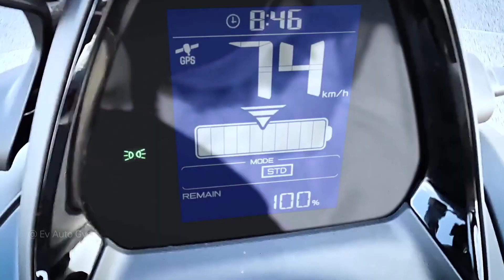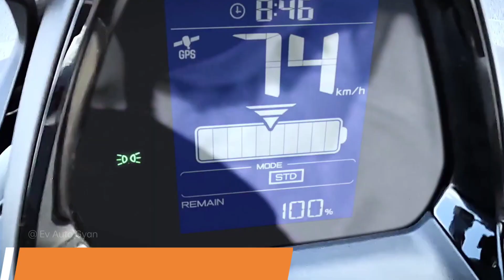⚡New Upcoming Yamaha electric scooter 2023 | Upcoming Ev | Ev Auto Gyan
⚡Top 5 Upcoming Electric Scooter 2023 | Best Electric Scooter in india| Upcoming Ev | Ev auto gyan

hii dosto aaj ka video me upcoming electric scooter India 2023 new and Branded Electric Scooter yamaha Electric Scooter EC-05 Yamaha Neo electric scooter Yamaha E01 all yamaha  electric scooter update and details upcoming electric scooter Yamaha Electric in india 2023 upgrade model for New launches and new Year special Electric scooter in india 2023 also Best range and best electric scooter also
Revot nx 100 new official update for best sreen display also new Electric Scooter Launch 2023 in india launch and simple one electric scooter in india soon 2023 best upcoming electric scooter simple one electric scooter simple energy delivery starting soon also yamaha electric scooter India

evautogyan